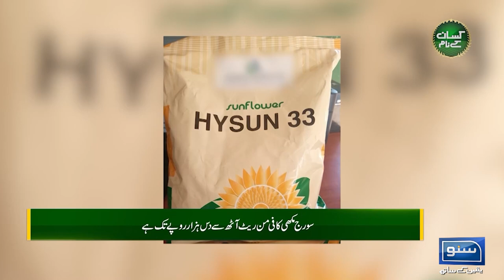How to increase per acre production of sunflower in Pakistan | Kissan Kay Naam | EP51